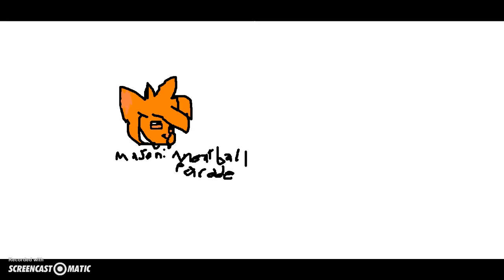wolfileover character them songs pt. 1 WARNING VERY QUIET!!!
PLS WEAR HEADPHONES AND TURN SOUND UP ALL THE WAYYYY